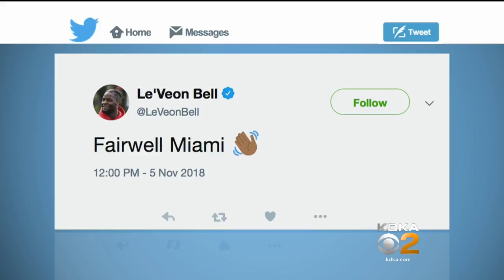Steelers RB Le'Veon Bell Tweets He's Leaving Miami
Absent Steelers running back Le'Veon Bell says he's leaving Miami.